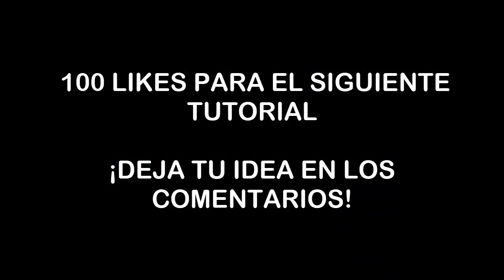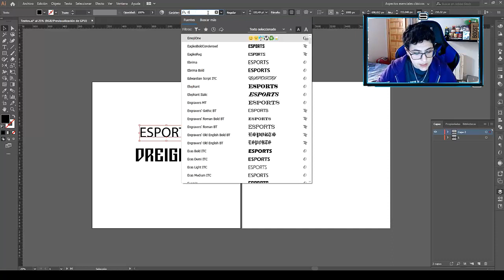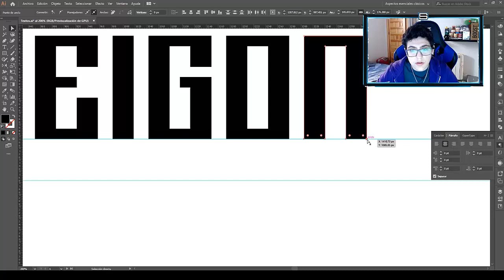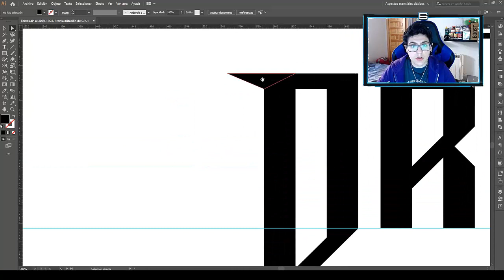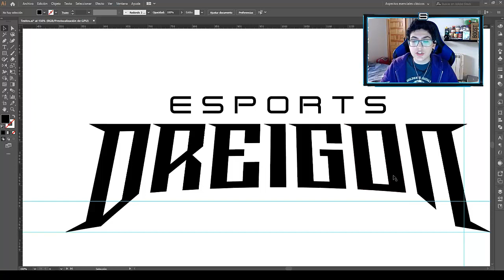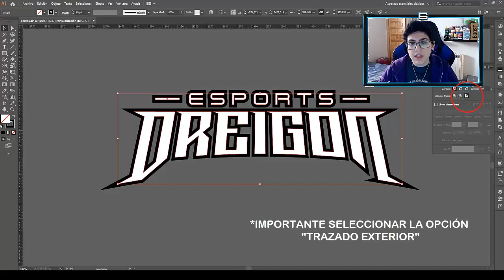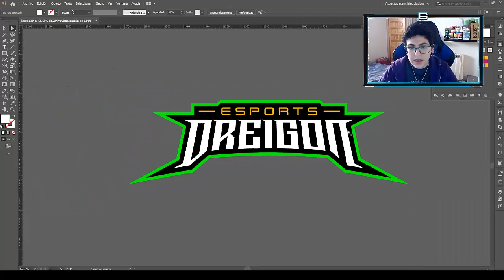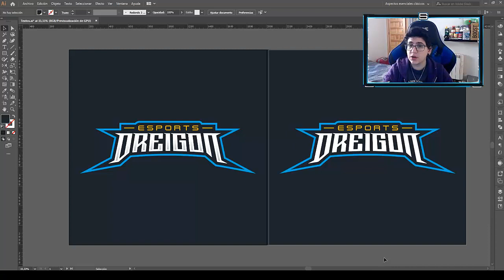TUTORIAL TEXTOS "MASCOT LOGOS" PASO A PASO (+ PACK TIPOGRAFÍAS ESPORTS) MEJORADO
Mi instagram: shaphiradesigns

-¿QUIERES DESCARGAR MIS PLANTILLAS O ALGUNO DE MIS DISEÑOS?

-Hablame por twitter o por instagram, tengo los MD abiertos o envíame un correo. Te pasaré un presupuesto según el trabajo que necesites.